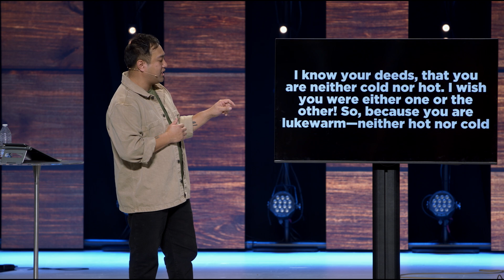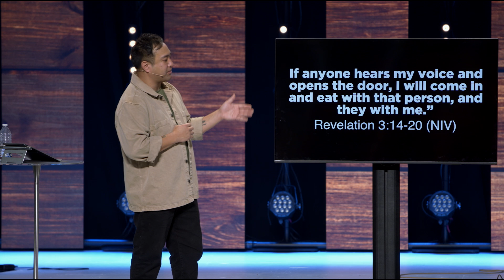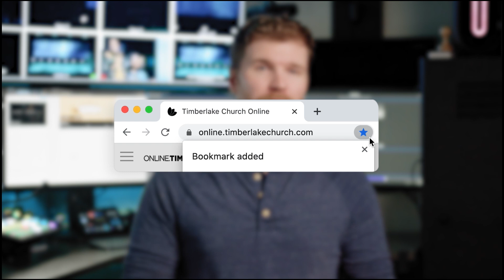New Year's Eve | Jedi Kim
Join us as we delve into Revelation 3:14-20, a beautiful invitation to friendship, mutuality, connection, and love. Pastor Jedi helps us explore the deep wisdom of seeing God differently, understanding that God desires relationship over religion. Embrace the transformative power of this hidden message for the coming year!

which comes complete with service resource tools and the official online community chat. It is truly the best way to engage in service – Live Sundays at 9:00, 10:15, and 11:30am Pacific Time. See you there.

GIVE
If you would like to partner with Timberlake and want to support our mission to spread the love of Jesus to the world, please to set up a one-time or recurring gift. You can also text “Timberlake” to 77977.

Message Notes:

“To the angel of the church in Laodicea write: These are the words of the Amen, the faithful and true witness, the ruler of God’s creation. I know your deeds, that you are neither cold nor hot. I wish you were either one or the other! So, because you are lukewarm—neither hot nor cold—I am about to spit you out of my mouth. You say, ‘I am rich; I have acquired wealth and do not need a thing.’ But you do not realize that you are wretched, pitiful, poor, blind and naked. I counsel you to buy from me gold refined in the fire, so you can become rich; and white clothes to wear, so you can cover your shameful nakedness; and salve to put on your eyes, so you can see. Those whom I love I rebuke and discipline. So be earnest and repent. Here I am! I stand at the door and knock. If anyone hears my voice and opens the door, I will come in and eat with that person, and they with me.

But you do not realize that you are wretched, pitiful, poor, blind and naked.
Revelation 3:17b (NIV)

“Here I am! I stand at the door and knock. If anyone hears my voice and opens the door, I will come in and eat with that person, and they with me.”

IT’S A BEAUTIFUL INVITATION OF FRIENDSHIP, MUTUALITY, CONNECTION, AND LOVE.

WHEN WE DRIFT IN LIFE, JESUS DOESN’T GIVE US JUDGMENT, HE OFFERS US RELATIONSHIP.

1. AN INVITATION TO SEE GOD DIFFERENTLY

GOD DOESN’T WANT RELIGION. HE WANTS RELATIONSHIP.

2. AN INVITATION TO SEE OURSELVES CLEARLY

“You have made us for yourself, O Lord, and our hearts are restless until they rest in you.” —St. Augustine in Confessions

3. AN INVITATION TO A DIFFERENT KIND OF LIFE

“Look! I stand at the door and knock. If you hear my voice and open the door, I will come in, and we will share a meal together as friends.”
Revelation 3:20 (NLT)

SURRENDER IS THE KEY THAT OPENS THE DOOR TO RELATIONSHIP.